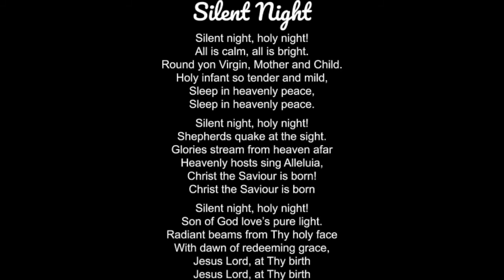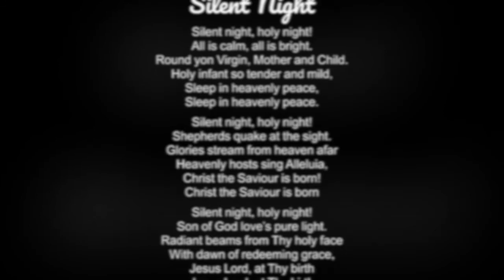Christmas Eve Candlelight Invitation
Join us in a special moment of extending the light of Christ!